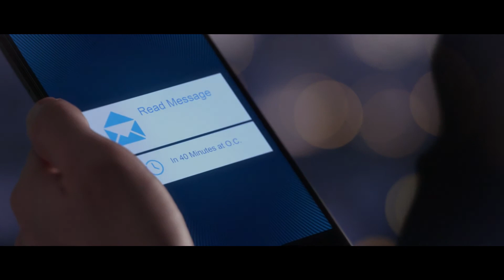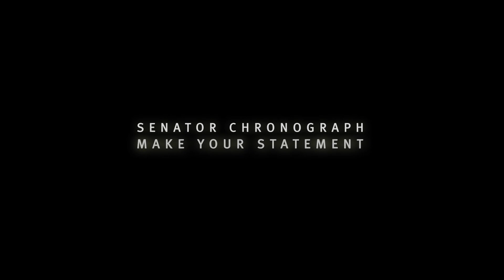Glashütte Original Senator Chronograph The Capital Edition (Spot)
Dopo una giornata trascorsa a lavorare duramente nella metropoli, due amici si danno appuntamento per rilassarsi con una partita a scacchi. La partita inizia ma il gioco improvvisamente...

I due indossano al polso i Glashütte Original Senator Chronograph The Capital Edition (edizione limitata) in acciaio e platino e nel finale appare la versione oro rosa.